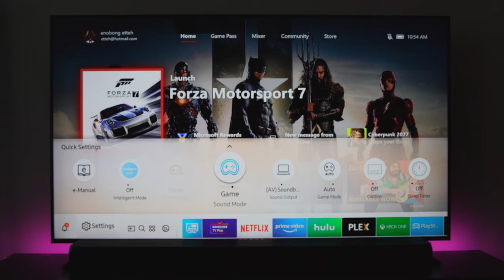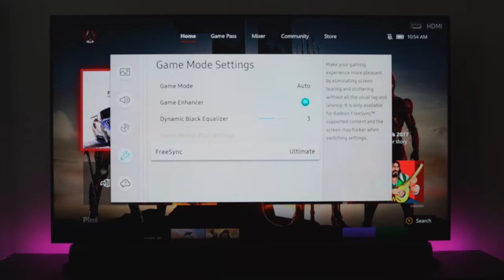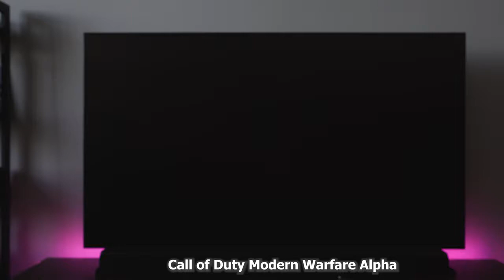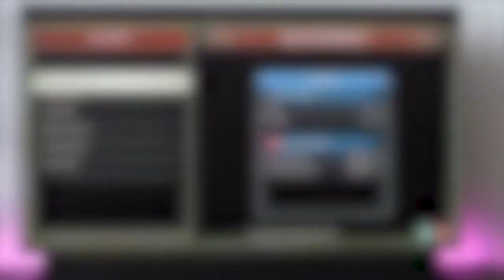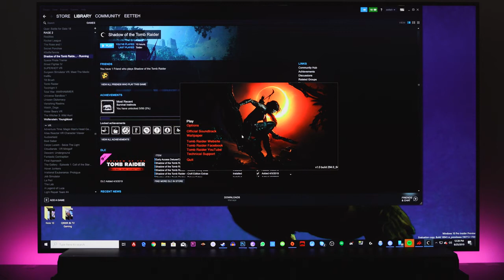Samsung QLED 8k TV Review (2020) - Is this TV Worth Buying?